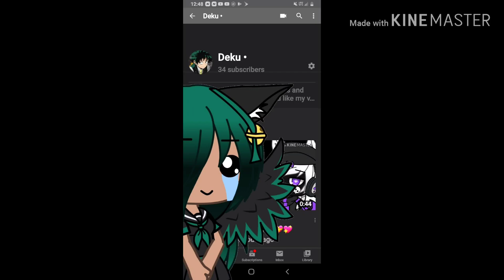I lost two subscribers;-;